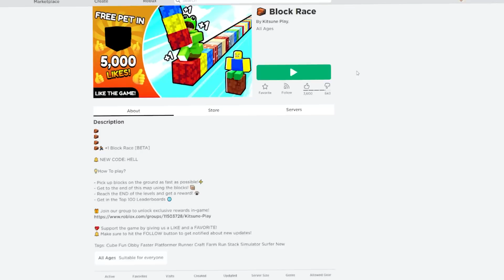Roblox Block Race Champion!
Block Race but I Never Lose!